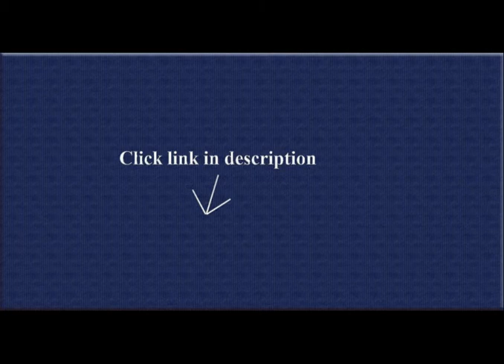Mma Fighting Gear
1. Muay Thai MMA Ankle Support Wraps (Pair)2. MMA Rash Guard - Long Sleeve, Black, PG logo from Piranha Gear  .

3. RDX Gel MMA Grappling Gloves UFC Cage Fighting Sparring Inner Glove Training X5  .

4. RDX Cow Hide Leather Boxing MMA Headgear UFC Fighting Head Guard Sparring Helmet Protector  .

5. Piranha Gear Cotton Hand Wraps - Black  .

6. Piranha Gear MMA Cage Fighting Gloves